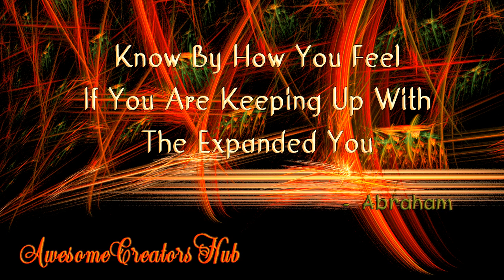Abraham Hicks: Know By How You Feel If You Are Keeping Up With the Expanded You